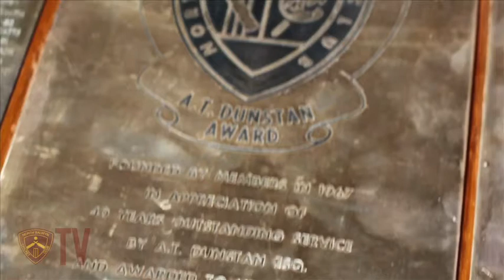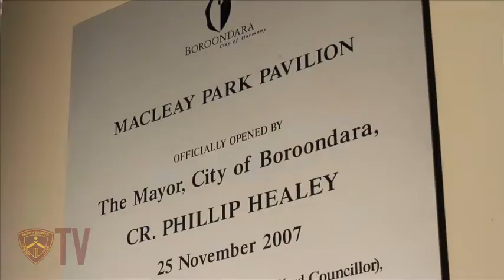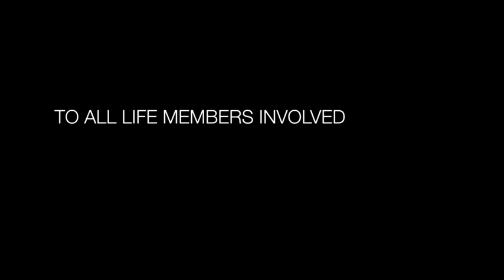BullsTV: Memories of Macleay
Memories of Macleay is a video based around the Life members of North Balwyn Cricket Club, produced and presented for the clubs 85th Anniversary gala held at the MCG.

Produced and directed by Guy Martin and Jonathan Demos for BullsTV.

Those life members involved are; in order of appearance:
Jack Kirby
Robert Watts
Geoff Grannon
Terry Keyhoe
Russell Telford
Matthew Keyhoe
Steve Psichalos
John Antonopoulos
Noel Pearce
Charles Cohen
David Kerr
Tim McMahon
Garry Shipp
Jo Cohen
David Boell
Norma Kirby
Liam McMahon

'You Won't Feel a Thing' copyright 'The Script'
'Pyro' copyright 'Kings of Leon'
'Life in Technicolor II' copyright 'Coldplay'